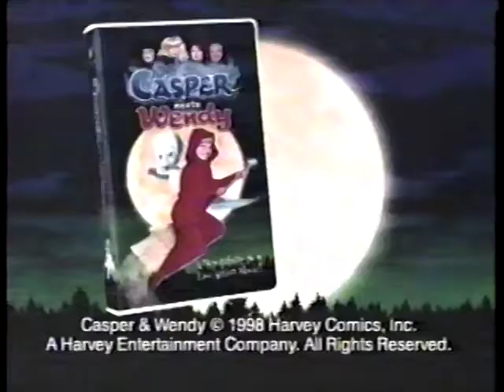Count Chocula ad - Casper Meets Wendy marshmallows (1998, America)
Let's continue our little Halloween Monster Mash with a solo ad for Count Chocula! But not just any Count Chocula ad... one that is also a tie in for Hilary Duff's first movie, Casper Meets Wendy! Yes, the direct to video movie starring the Duffster herself, before she was Lizzie McGuire, had a tie in from General Mills! This version of the Count Chocula cereal had marshmallows shaped like Casper and Wendy... Yes! In 1998, you could get marshmallows loosely shaped like Hilary Duff's character in your Count Chocula cereal! Couldn't there be anything sweeter? Well, sadly, I don't think this was in Canada... meaning that I missed out on the sweet taste of Hilary Duff in Count Chocula cereal... sigh...

Ilona the Inkling: Ugh... I hope you don't mean that literally... It's okay to gush about Hilary Duff, but don't let it go to your head...
Me: Oh, they're just marshmallows, Ilona... I wouldn't ever think of tasting Hilary Duff... I was just channeling my inner Scott the Woz...
Ilona: Well, you need to work on it a bit... Plus I don't need thoughts of you licking a celebrity like a girl crazy nitwit...
Me: Hey, now! I'm trying my best to be not so... you know...
Ilona: Keep these thoughts to your self, boy!